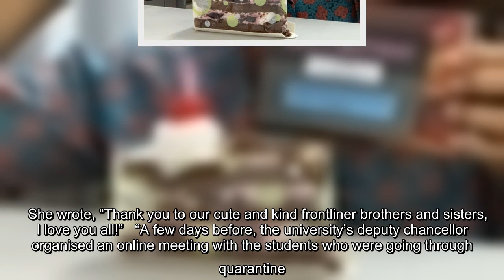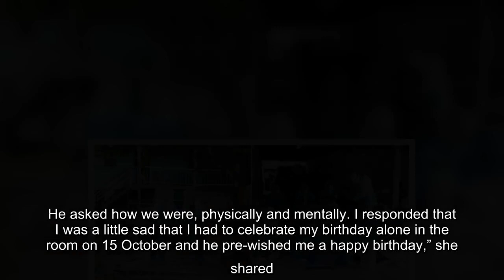M’sian Girl Thought She Was Alone On Her Birthday in Quarantine, But The Frontliners Had A Different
M’sian Girl Thought She Was Alone On Her Birthday in Quarantine, But The Frontliners Had A Different Idea